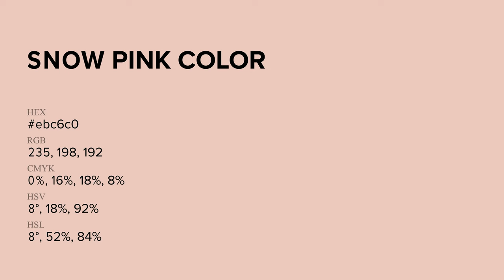Snow Pink color ebc6c0 hex Cool Red color ebc6c0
What color is Snow Pink ? ebc6c0 hex, Cool Red color ebc6c0

Hex ebc6c0 Color Code is also known as Snow Pink color

Hex ebc6c0 Color code in RGB color code model is created after adding 92.16% red color, 77.65% green color and 75.29% blue color.
Hex ebc6c0 Color code in CMYK color (process color) code model is generated after subtraction of 0% cyan, 16% magenta, 18% yellow, 08% black.